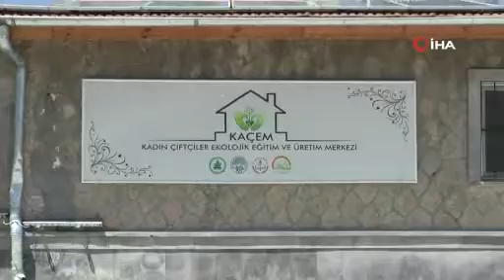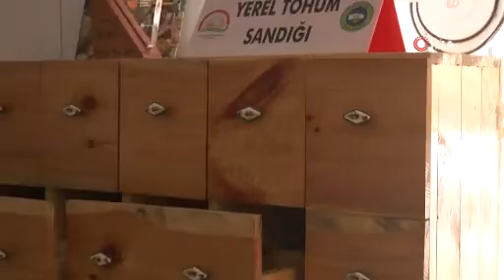11 kadın çiftçi hem tarlalarında üretiyor hem de mamul haline getiriyor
Bünyan’ın Karahıdır Mahallesi’nde kurulan Kadın Çiftçiler Ekolojik Eğitim ve Üretim Merkezi’ndeki (KAÇEM) çiftçi kadınlar tarlalarında hammadde üretmeye, tarlalarından topladıkları ürünleri de mamul haline getirmeye devam ediyor. KAÇEM Başkanı Fatma Andaç, pandemi döneminde ürettikleri organik ürünlerle insanların sağlıklı beslenmesine katkı sağladıklarını söyledi.